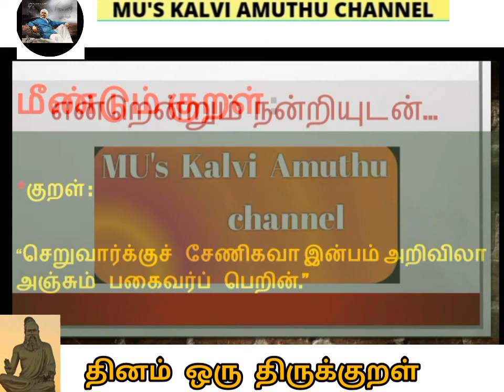தினம் ஒரு திருக்குறள்||நாள்-129||(07/12/2021||அதிகாரம்-87||பகை மாட்சி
நாள்-129
அதிகாரம்-87
குறள்எண்-869